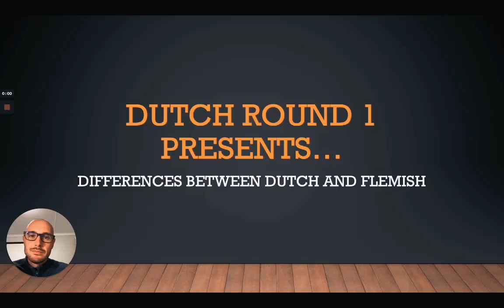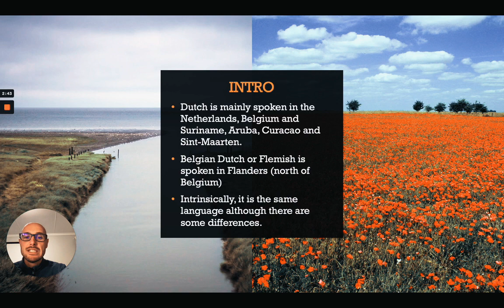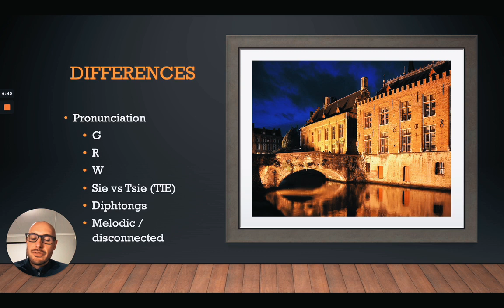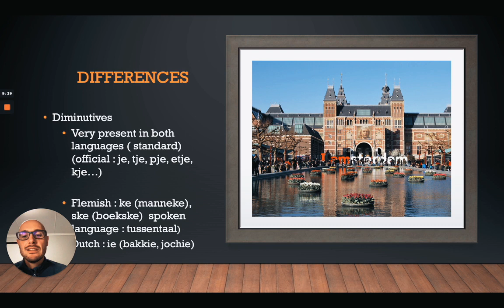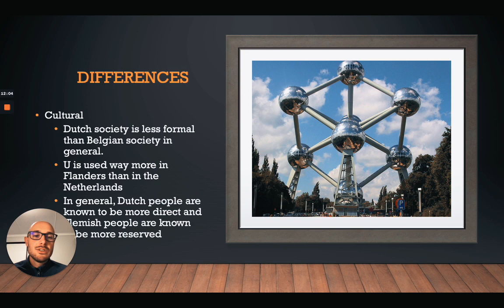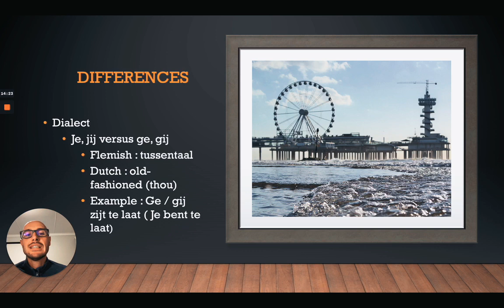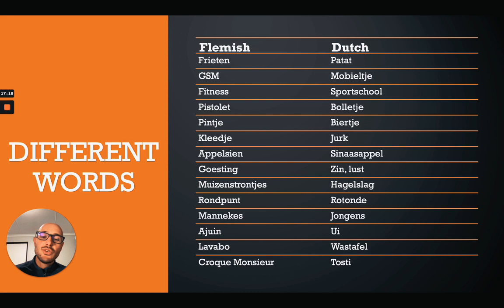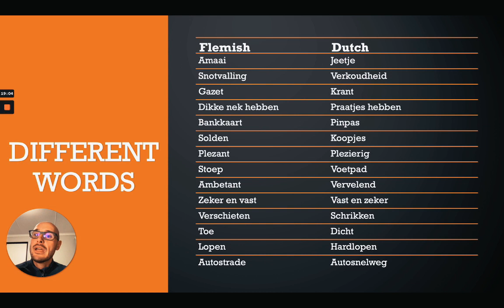Dutch and Flemish ! What are the differences ? (same same but different :))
In this video we take a closer look at the differences between Dutch as spoken in the Netherlands and Dutch as spoken in Belgium (Flemish). First of all, I do want to reiterate that both of them are the same language. However, there are some differences and in this video we will take a look at them, enjoy...

1:21 : Intro
2:36 : Pronunciation
6:12 : Diminutives
8:20 : Cultural differences
9:45 : Dialect
12:15 : Different words in Dutch and Flemish
16:15 : Outro

Looking to learn language online with a private tutor ?

(Preply :find a suited tutor and improve the language of your choice)

(Italki : find a suited tutor and improve the language of your choice)

Looking for a Dutch grammar book which might be useful to you ?

(Basic Dutch : A grammar and workbook by Routledge)

(Intermediate Dutch : A grammar and workbook by Routledge)

(Comprehensive Dutch grammar by Routledge)

Looking for a Dutch-English dictionary?

(Van Dale / Routledge Dutch-Ènglish and English – Dutch dictionary)

Looking to read some Dutch stories for beginners to intermediate students ?

Do you like photography ?

Bedankt en tot ziens...
Dutch Round 1